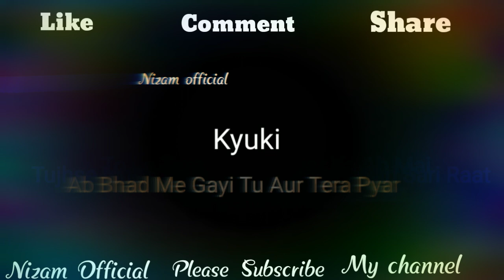Bhad me Gayi Tu Aur Tera pyar ||Nizam official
Hamara maksad kisi ladki Ko thes pahunchana nahin hum mahilaon ka Dil seh samman karte hain